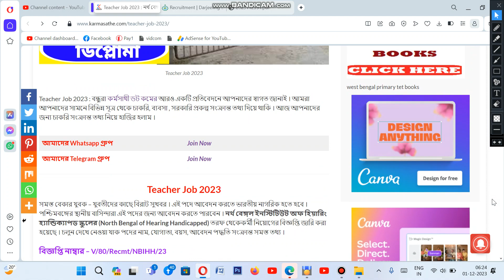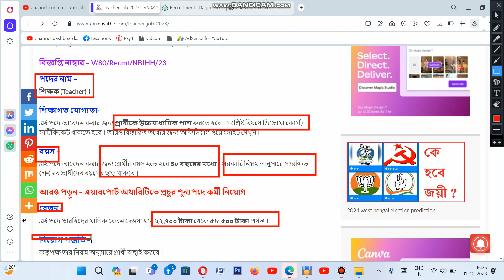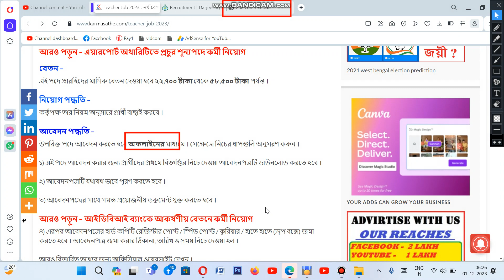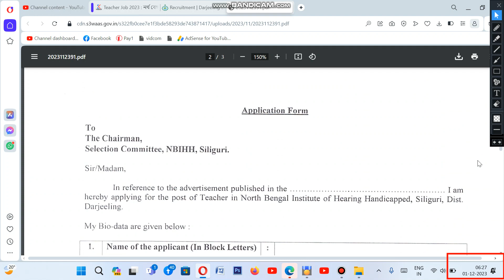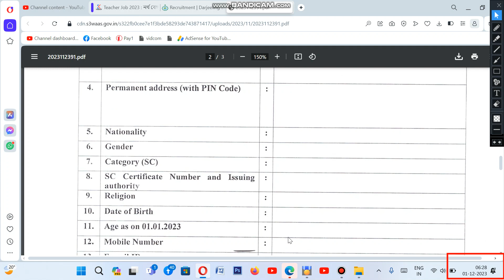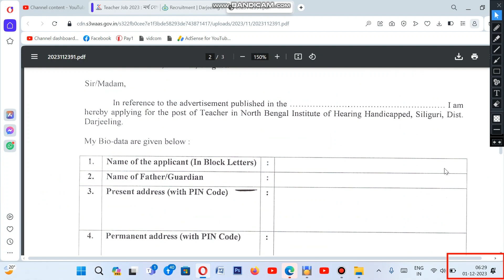Teacher Job North Bengal Institute of Hearing Handicap